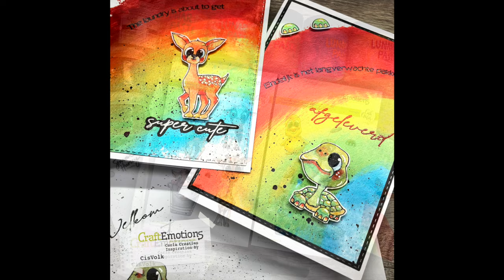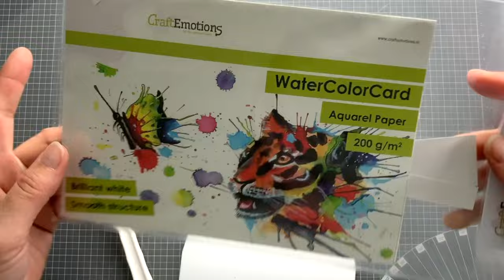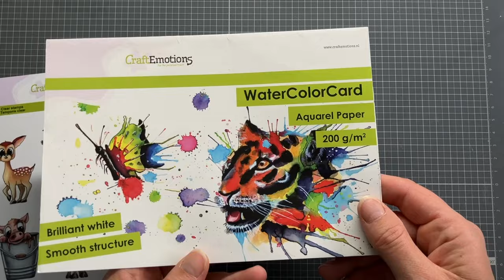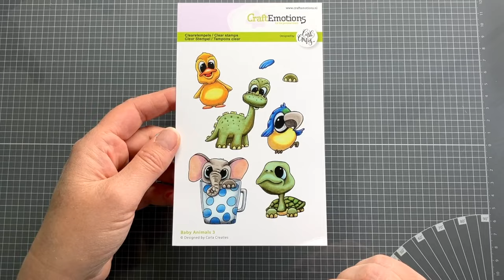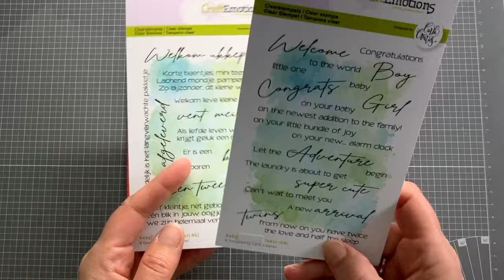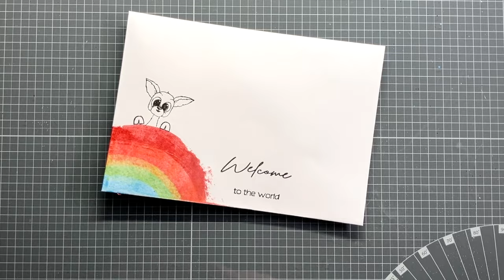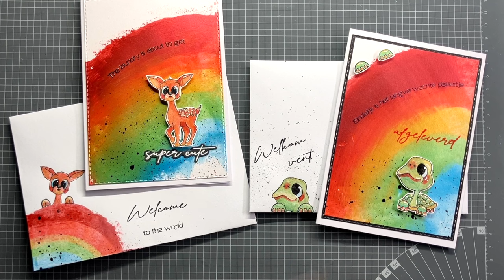Lunar Paste, YOU ONLY NEED 5 COLORS!!!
Click MORE to open this section ⤵️

• Carla Creaties Clear stamps A6 Baby animals, Craft Emotions PRE ORDER

Baby Animals 1 Art.nr. 130501/1589
Baby Animals 2 Art.nr. 130501/1590
Baby Animals 3 Art.nr. 130501/1591
Basics Tekst Baby (EN) Art.nr. 130501/1592
Basics Tekst Baby (NL) Art.nr. 130501/1593
Stencil HEY HALLO WELKOM Art.nr: 185070/0209
Stencil HI THERE BABY Art.nr: 185070/0210

Enjoy cardmaking with me 🥰.

CHAPTERS
00:00 Introduction
01:03 Requirements
01:58 Lunar Paste Rainbow
07:14 Coloring with Lunar Paste
11:22 How to cut nicely
12:36 Assemble the cards
15:18 Heat emboss and stamp the text
19:00 Splattering
21:03 Heat emboss white on black
23:54 Coloring on the envelopes